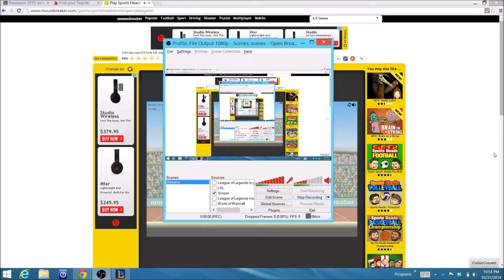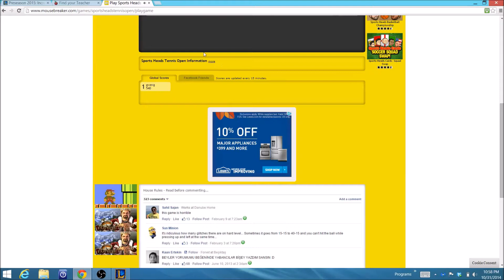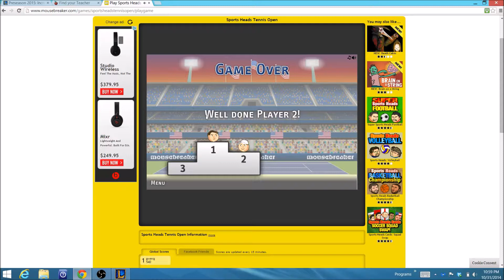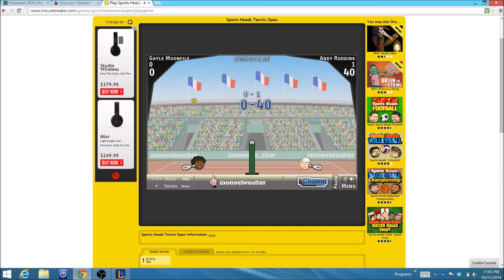Tennis the Gentleman's Sport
B4YN3 Yogsikmunster and I (KungFuTellEm) find a game better than League. It is called Tennis